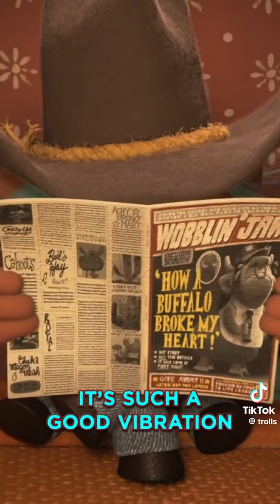Trolls sang this 90’s meldy scene